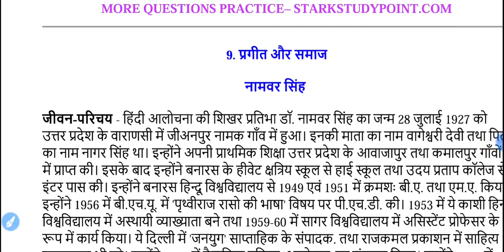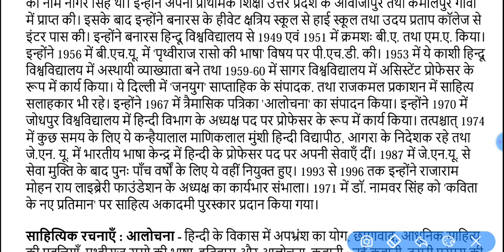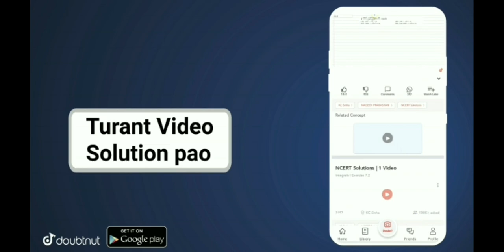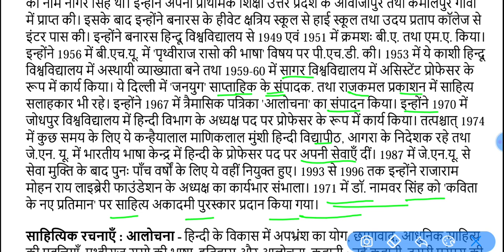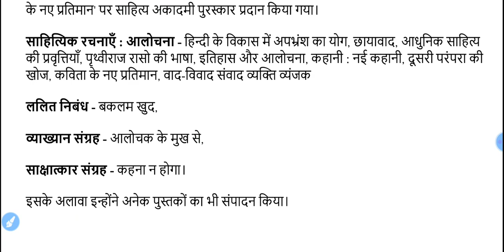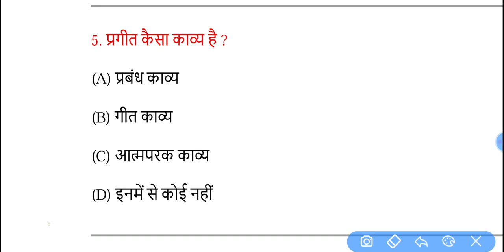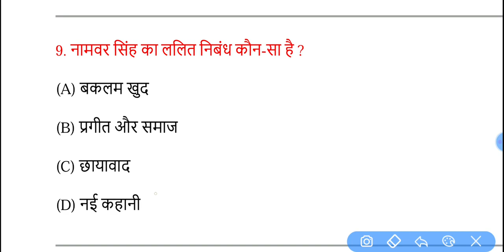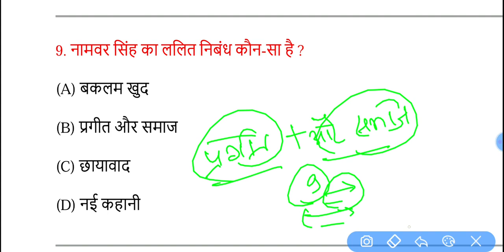12th Board Exam 2022 Hindi Most VVI Objective Question, BSEB Inter Exam 2022 Hindi Question Paper 👍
12th Board Exam 2022 Hindi Most VVI Objective Question, BSEB Inter Exam 2022 Hindi Question Paper
Class 12th Hindi vvi Objective Question, Bihar Board 12th Hindi Important Objective Question 2022
12th Board Exam 2022 Hindi Most vvi Objective Question, कक्षा 12 हिन्दी महत्वपूर्ण ऑब्जेक्टिव प्रशन
Bihar Board 12th Exam 2022 Hindi 100 Marks Most VVI Objective Question, कक्षा 12 हिन्दी VVI प्रशन

ke har subject - Maths |Physics | Chemistry | Biology | Science ke saare questions/doubtsप

GB sir, NJ sir, Akansha Ma’am aur Prince sir jaise Kota ke aur bhi top teachers ke courses aur video lectures IIT-JEE aur NEET ke liye milenge Doubtnut App par, Ab ghar baithe karlo apni exams ki taiyaari pakki :D

More Features :
1) Saari important books milengi solved video solutions ke saath
2) Previous year papers, Important PDFs, Question Bank
3) Crash Course, Mock Tests, Quiz
4) India's biggest student's community
& much more

3 Crore se zyada bachho ka bharosa!!"

BSEB 12th Hindi Most vvi Objective Question, usne kaha hai सम्पूर्ण क्रांति चैप्टर महत्त्वपूर्ण ऑब्जेक्टिव प्रशन👍
12th Board Exam Hindi sampurna kranti Chapter Most VVI Objective Question, Hindi second chapter usne kaha tha उसने कहा था चैप्टर महत्वपूर्ण प्रशन

12th Hindi VVI Objective Question Board Exam 2022, 12th Hindi चैप्टर महत्वपूर्ण VVI प्रशन
12th Board Exam Hindi Most VVI Objective MCQ Question, कक्षा 12 Hindi Most VVI महत्त्वपूर्ण ऑब्जेक्टिव
Baatchit Chapter Most vvi mcq type question, Class 12th Hindi Bihar Board Most vvi Important Objective Type Question,
कक्षा 12 हिन्दी महत्वपूर्ण ऑब्जेक्टिव प्रशन उसने कहा था चैप्टर, Bihar Board 12th Exam Hindi Question

Class 12th Hindi English Biology Physics Math  Chemistry vvi Objective Question, BSEB इंटर परीक्षा 2022 Hindi का महत्वपूर्ण प्रशन
Class 12th Physics Chemistry Hindi English Math Chapter Wise Most VVI Objective MCQ Question, 12वीं Hindi के टॉप 25 महत्वपूर्ण प्रशन
Class 12th Exam 2022 Physics Chemistry Biology Math Hindi English VVI Objective Crash Course, 12th इंटर हिन्दी के महत्वपूर्ण प्रशन
Class 12th Exam 2022 Hindi Most vvi Objective Question, कक्षा 12 हिंदी महत्त्वपूर्ण ऑब्जेक्टिव मॉडल सेट प्रशन👍
StarkStudyPointClass12th HindiMostVVIObjectiveMCQQuestion, 12वीं हिंदी के टॉप 25 महत्वपूर्ण प्रशन

Class 12th Physics Chemistry Math English Hindi Bology Most VVI Objective Model Set Question, कक्षा 12 भौतिक विज्ञान महत्वपूर्ण,
12th Board Exam 2022  Hindi 100 Marks Language Paper Objective Question, 12th Hindi Most VVI Objective Question, कक्षा 12 Hindi Most VVI महत्वपूर्ण प्रशन👍,
Class 12th Sentup Exam 2022 Hindi VVI Most Important Question, कक्षा 12 सेंटअप जांच परीक्षा प्रशन सेट,
Class 12th Physics Chemistry Math Hindi English VVI Objective Model Set Question, BSEB कक्षा 12 भौतिक शास्त्र रासायन शास्त्र जीव विज्ञान हिन्दी गणित अंग्रेजी महत्वपूर्ण प्रशन 👍,
BSEB 12th Physics Chemistry Biology Math
 Hindi English Objective Question, कक्षा 12 इंटर भौतिकी शास्त्र 2022 महत्वपूर्ण ऑब्जेक्टिव प्रशन,
Class 12th Physics VVI Objective Question, BSEB 12th Board Exam 2022, भौतिक विज्ञान महत्वपूर्ण प्रशन
Class 12th Hindi Objective Question, BSEB 12th Exam 2022 VVI Previous Years Question Paper Bank
12th Board Exam 2022 Hindi Most vvi Objective Question, कक्षा 12 हिन्दी महत्वपूर्ण ऑब्जेक्टिव प्रशन
12th Board Exam 2022 Hindi 100 marks Most VVI Objective Question, BSEB 12th Exam Hindi VVI Question
12th Board Exam 2022 Hindi Most VVI Objective Question, BSEB Inter Exam 2022 Hindi Question Paper